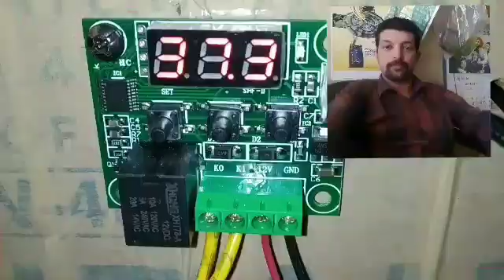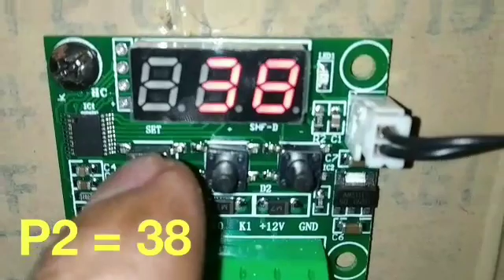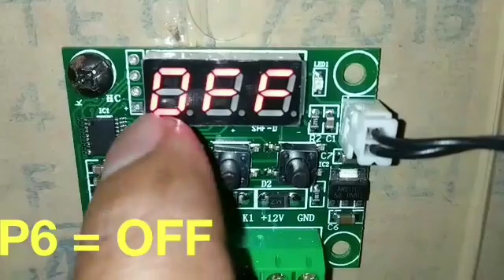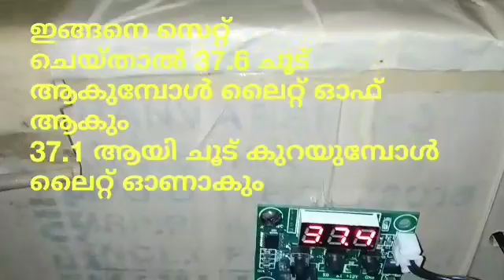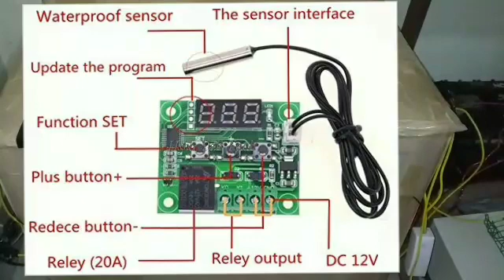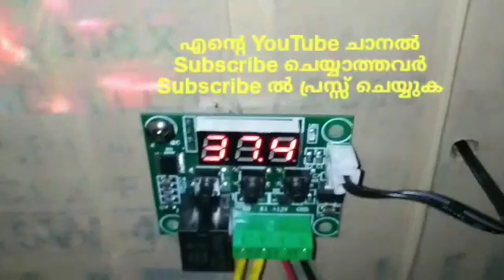തെർമ്മോസ്റ്റാറ്റ് എങ്ങനെ സെറ്റ് ചെയ്യാം??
മുട്ട വിരിക്കാൻ ഇൻക്വുബേറ്റർ ഉണ്ടാക്കുമ്പോൾ ചൂട് ക്രമിക്കാൻ തെർമ്മോസ്റ്ററ്റ് വേണം
ഈ തെർമ്മോസ്റ്റാറ്റ് എങ്ങനെ സെറ്റ് ചെയ്യാം എന്നതാണ് ഈ വിഡിയോയിൽ